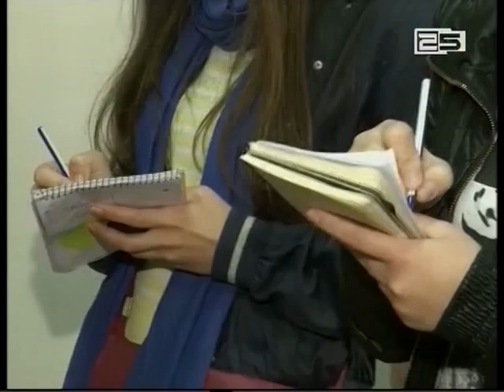მუნიციპალურ ტრანსპორტში შეღავათებით ყველა სტუდენტი ვერ სარგებლობს